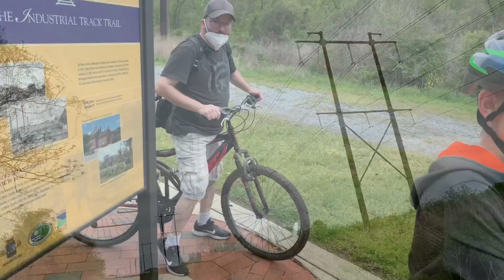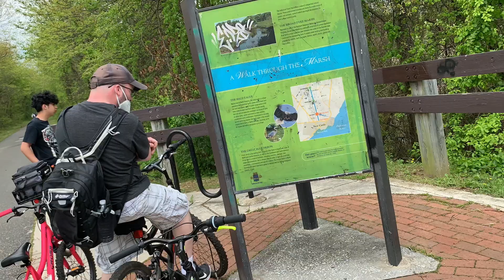Bike trail 2020